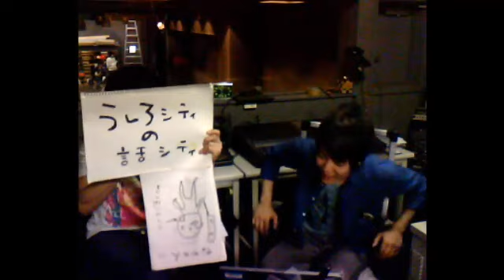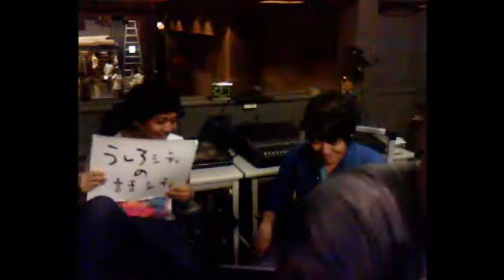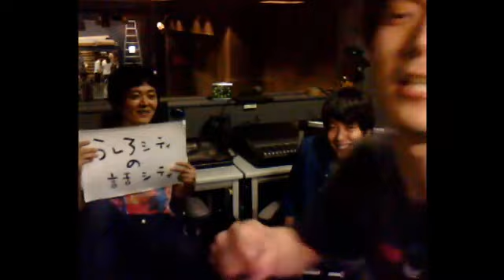うしろシティの話シティ 2013/07/01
キングオブコント2012ファイナリストのうしろシティが(なるべく)
365日しゃべる番組！
毎日22：30～23：30
USTREAMで生放送配信中！！
YouTubeでもUSTREAM配信後アーカイブ配信いたします。
毎日13：00更新予定！ お楽しみに。
↓生放送を見たい方はこちら